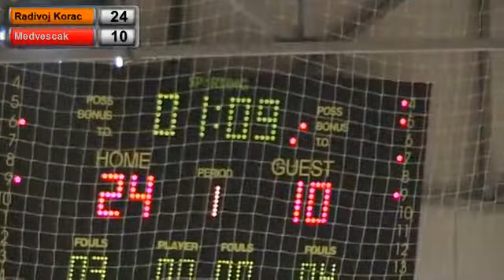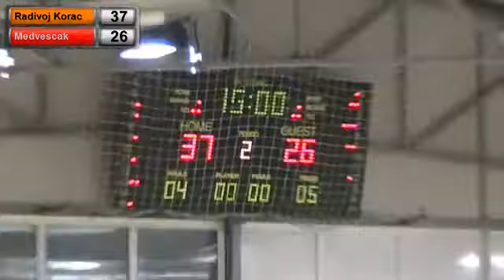04.03.2015. ZKK Radivoj Korac- ZKK Medvescak - 1. poluvreme